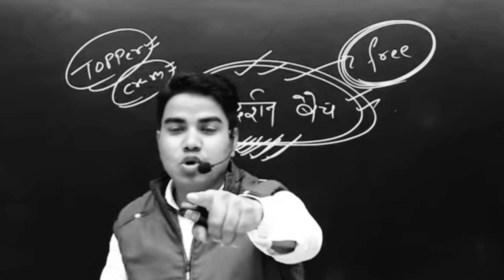High level Motivation video for board exam 2024 by Prince sir @TARGETBOARD class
target board physics chapter 4target board mathtarget board 11th classtarget board live classtarget board class 10target board class 10target board

target board 12th

target board 11th class

target board live

target board crash course

target board history chapter 1

target board math

target board class 11target board class 10

target board class 10 biology chapter 1

target board class 10 history chapter 1

target board class 10 physics chapter 1

target board class 10 chemistry chapter 1

target board class 10 math

target board class 10 geography chapter 1

target board class 10 sanskrit chapter 1

target board class 10 maths chapter 1